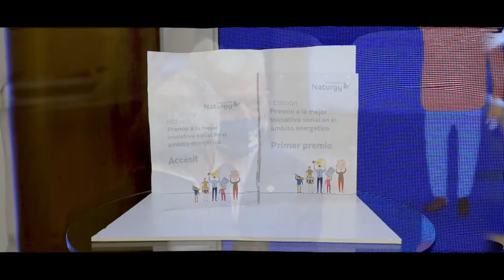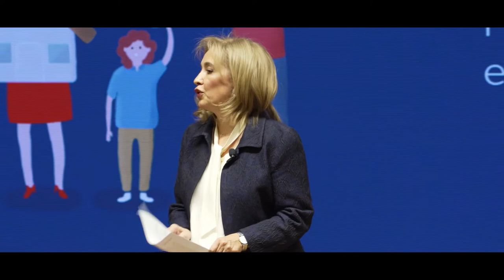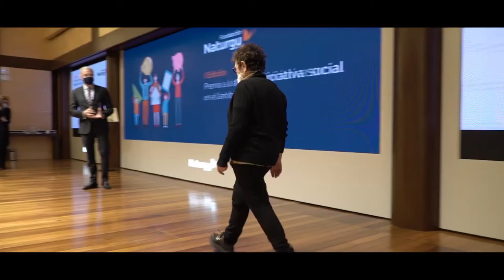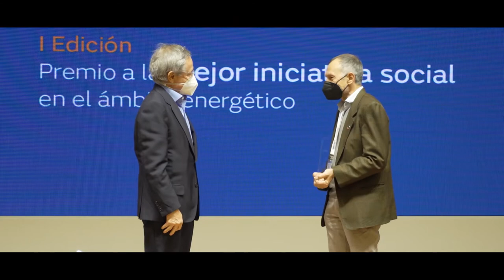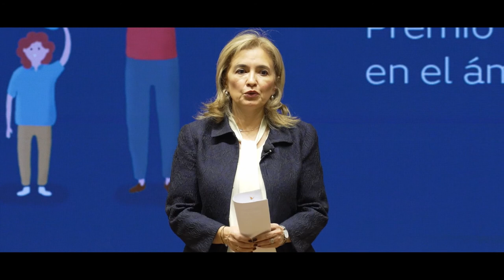Video resumen de la gala del "Premio a la mejor iniciativa social en el ámbito energético"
Ya está disponible el vídeo resumen de la gala del "Premio a la mejor iniciativa social en el ámbito energético" de FundacionNaturgy. Si quieres participar en la segunda edición y quieres presentar tu proyecto social relacionado con la energía, presenta tu candidatura. ¡Tienes hasta el 31 de marzo!